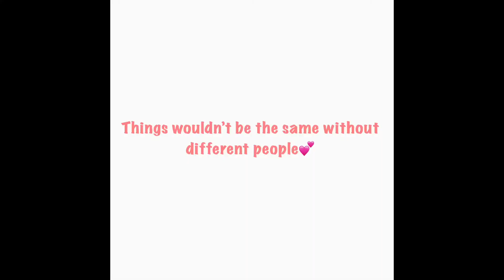Why you don’t love jojo siwa.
Yoooo! Hey how are you? Hope you are having a good day!